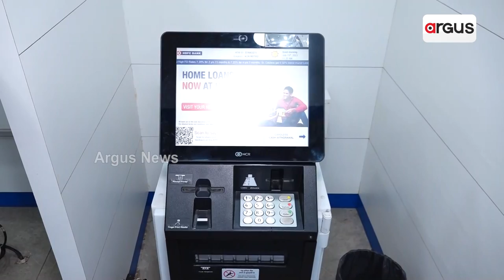HDFC Bank Opens New Branch At Phulnakhara